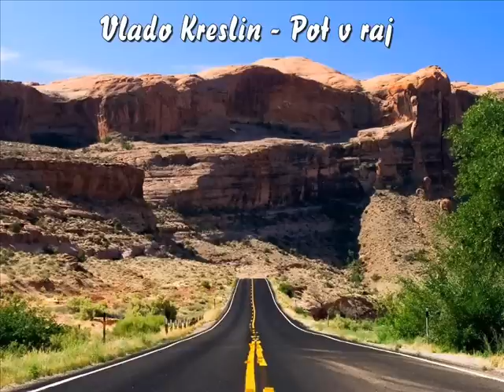Vlado Kreslin - Pot v raj [live HQ]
Vedno mi je pred očmi,
pa je še opazim ne.
Vid jemljejo mi stvari,
ki bleščijo se.

Morda še bog ne ve,
morda se mu le zdi,
morda tudi on le slučajno
tam sedi.

Še norci ne gledajo več direkt v oči,
pod nogami se motajo mi
tuje sledi.

Morda ničesar ni,
morda je vse le gesta
in stara, prazna pot,
ki jo je skrila cesta.

Pot v raj, pot v raj...